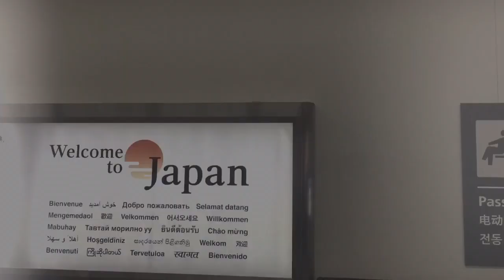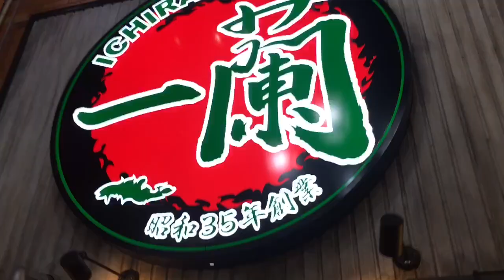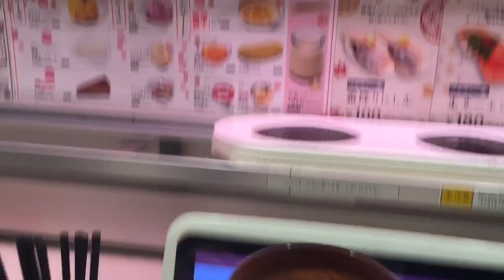I love Japan ❤️🇯🇵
Welcome to Japan (the best country in the world) we went to tokyo , disneysea,beautiful park eat Authentic Ramen went to kyoto and many more ! enjoy the video